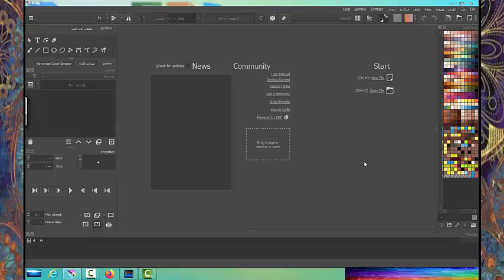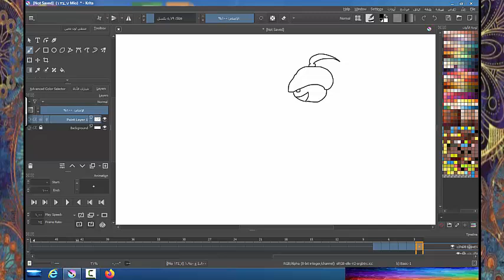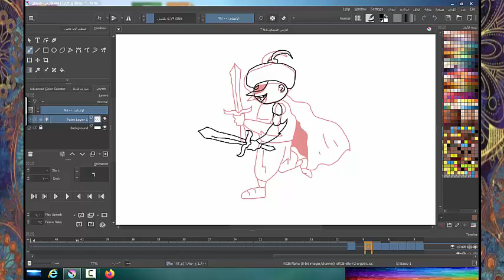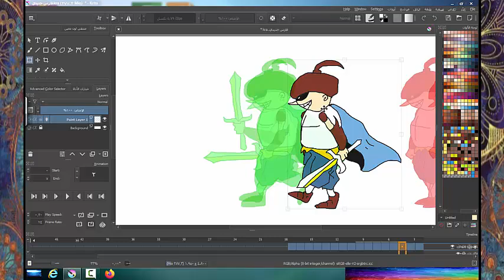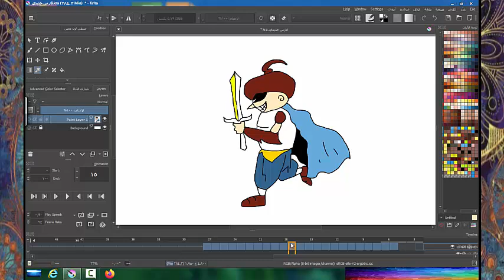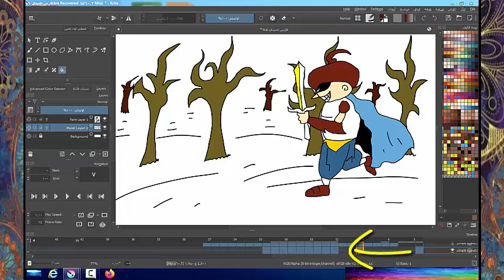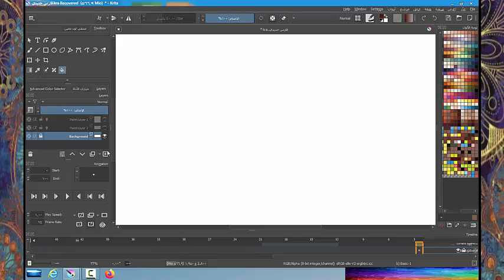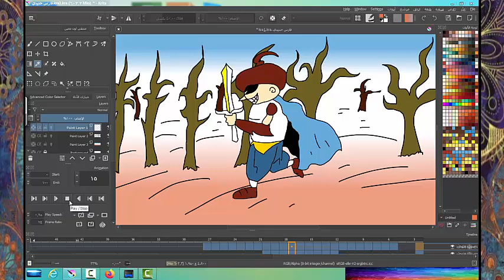شرح krita | صنع انميشن للمبتدئين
شرح برنامج krita للرسم الاحترافي مجاني ١٠٠% شرح للميزات وتطبيق عملي للرسم وصنع الانميشن . اصنع خيالك الخاص عبر  الرسم الرقمي على برنامج كريتا فهو  بديل الفوتوشوب

شرح krita
شرح برنامج krita
شرح برنامج krita للكمبيوتر
شرح تطبيق krita
krita animation شرح
krita animation
krita
krita شرح برنامج
كيف اسوي انميشن
كيف تسوي انميشن
انميشن بالجوال
تطبيق انميشن بالجوال
انميشن بالهاتف
صنع انميشن بالهاتف
انيميشن
انميشن
krita animation
krita animation tutorial
برنامج Krita للرسم الاحترافي مجاني ١٠٠% شرح للميزات وتطبيق عملي للرسم
شرح برنامج كريتا للرسم
كيف تسوي انميشن
اشياء غبية سويتها بطفولتي
جولة داخل برنامج KRITA
كيف تسوي انميشن ماين كرافت للجوال
كيف تسوي انميشن للكمبيوتر
كيف تسوي انميشن سرورز
كيف تسوي انميشن للجوال
كيف تسوي انميشن في ماين كرافت
كيف تسوي انميشن ماين كرافت على الجوال
كيف اسوي انميشن
كيف تسوي انميشن ماين كرافت للكمبيوتر
كيف تسوي انميشن ماين كرافت
كيف تسوي انميشن ماين كرافت بسهولة
كيف تسوي انميشن
كيف تسوي انميشن على الكمبيوتر
كيف تسوي انميشن على الجوال
كيف تسوي انميشن ابو كمامة
كيف اسوي انميشن بالكمبيوتر
كيف تسوي انميشن في الكمبيوتر
كيف تسوي انميشن في برنامج flipaclip
كيف تسوي انميشن افتر افكت
كيف تسوي انميشن قاشا
كيف تسوي انميشن انمي
krita animation download
krita animation software
krita animation audio
krita animation export
krita animation shortcuts
krita animation guide
krita animation template
krita animation onion skin
krita animation download
krita animation software
how to add audio to krita animation
krita animation tutorial
krita animation meme
how to use krita animation
krita animation app
download krita animation software free
how to export krita animation
how to make krita animation
krita animation
krita animation tutorial
krita animation tutorial for beginners
krita animation meme
krita animation tutorial 2021
krita animation timelapse
krita animation camera movement
krita animation audio
krita animation tips
krita animation review
krita animation export
krita animation template
krita animation onion skin not working
what is the term used for the movement or motion i
how many types of animation are there
what are the diffrent types of animation
what do 3d animation and cartoon animation have in
what is the alternative name for 2d animation
krita animation
krita animation download
krita animation tutorial